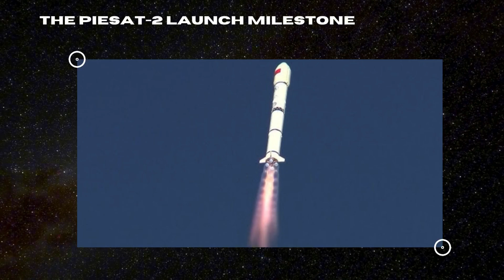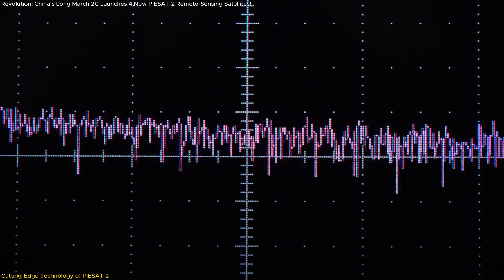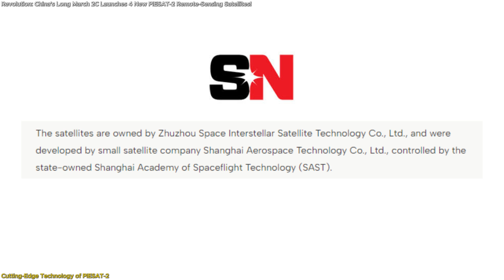Revolution: China's Long March 2C Launches 4 New PIESAT-2 Remote-Sensing Satellites!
China has just made a significant leap in space technology by launching four advanced PIESAT-2 satellites into orbit! In this video, we explore how these cutting-edge satellites, equipped with Synthetic Aperture Radar (SAR), are set to revolutionize Earth observation with high-resolution, all-weather imaging. Discover how this launch builds upon previous successes, what it means for environmental monitoring, disaster response, and why it positions China as a leader in remote sensing.